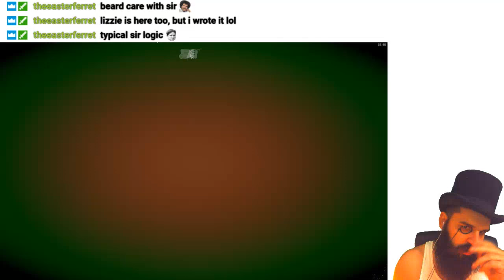Space Bob vs. The Replicons - We space cadets now